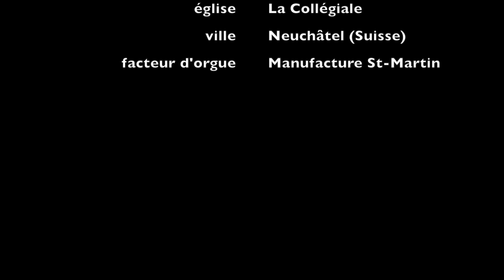Jean Guillou: Pièces furtives (extraits)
Molto Cantabile
Caloroso
Tempo di Marcia
(audio d'un concert à la Collégiale de Neuchâtel (Suisse)
à l'orgue: Katja Sager